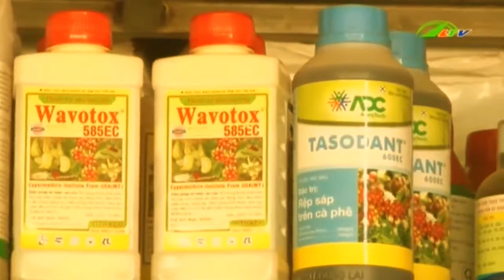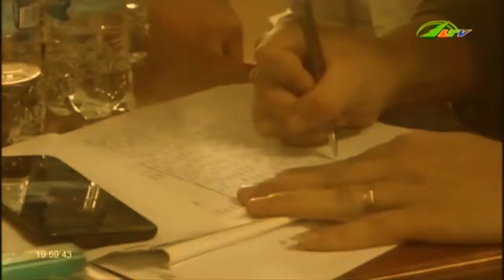Tin Tức Bảo Lộc Phạt 150 triệu đồng, thu 10 tấn phân bón giả | Xã Hội Lâm Đồng TV